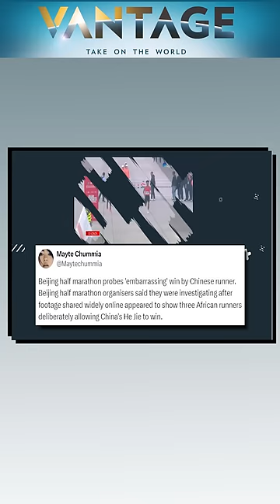China's "Rigged Race" Triggers Row | Vantage with Palki Sharma | Subscribe to Firstpost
African Runners Let Chinese Opponent Win the Beijing Marathon | Vantage with Palki Sharma

A video circulating on social media shows three African runners letting their Chinese competitor win the Beijing half marathon by throwing the race. The runners can be seen gesturing the Chinese sprinter to pass them on the final stretch. One of the African runners has reportedly said that he threw the race to help "his friend". The winner - He Jie - is an Asian games champion and a national record holder. Palki Sharma tells you why China's marathon circuit is plagued by cheating scandals.

African Runners | Chinese Opponent | Beijing Marathon | Social Media | Viral Video | Rigging | Firstpost | World News | Vantage | Palki Sharma